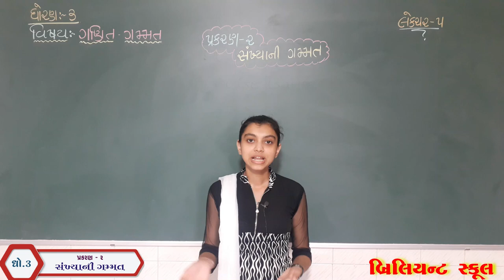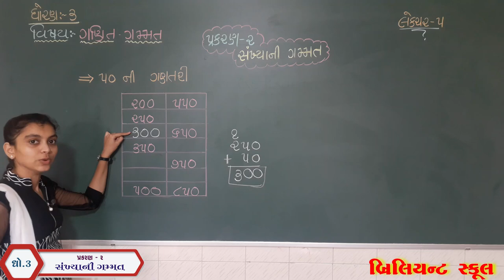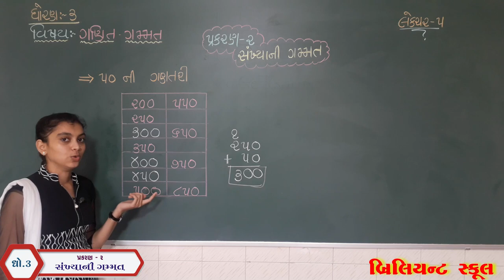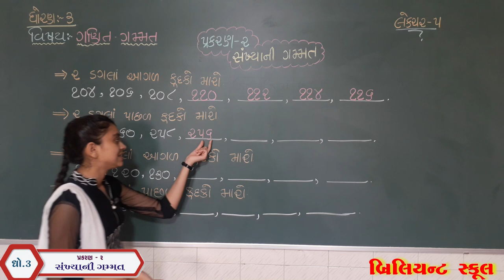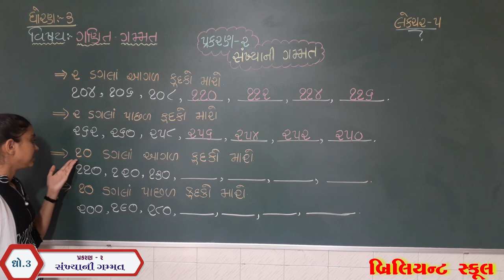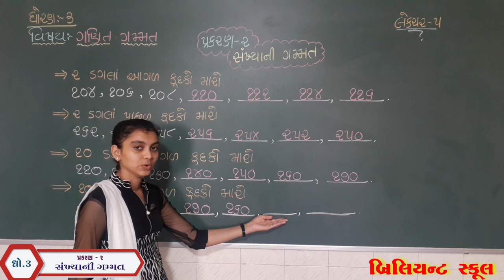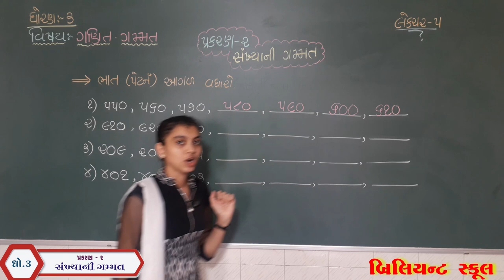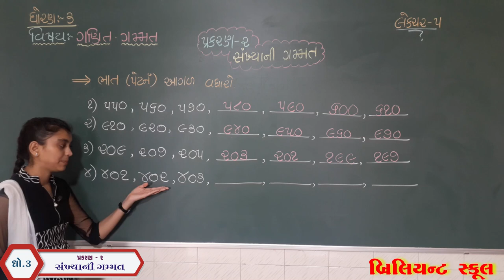[લેકચર - 5] ધો.3 -ગણિત ગમ્મત | પ્રકરણ - 2 સંખ્યાની ગમ્મત